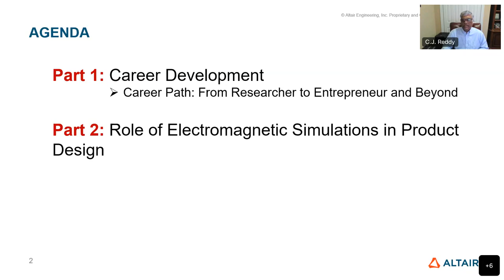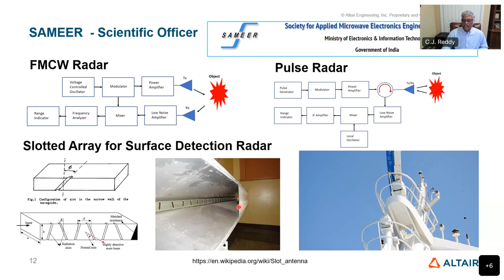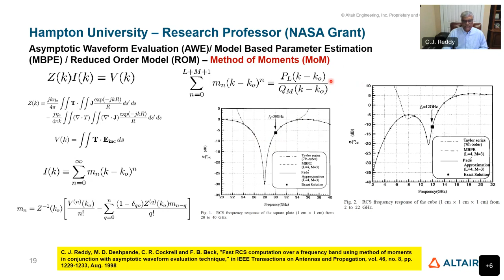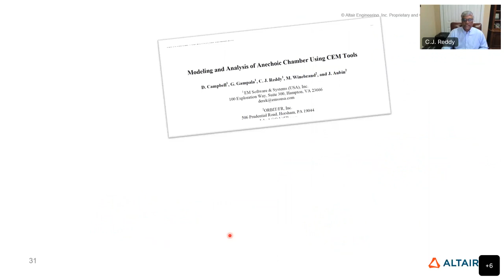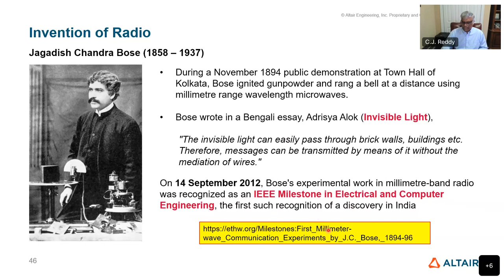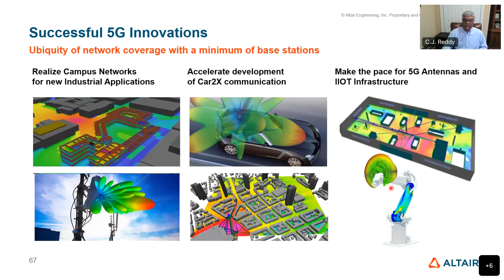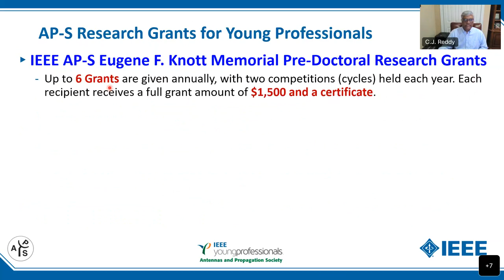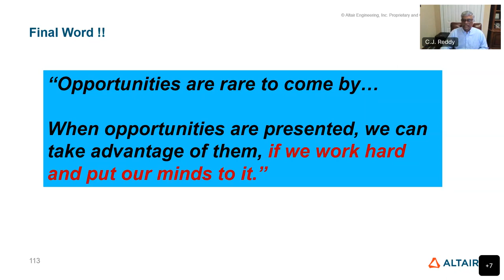Career Development and role of Electromagnetics Simulations in Product design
Dr. C.J. Reddy